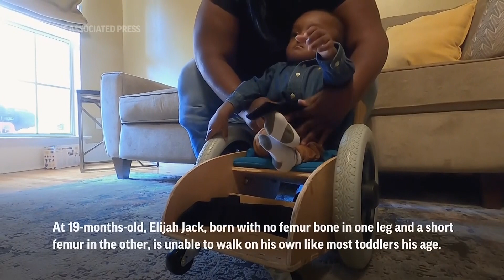Custom made chairs help disabled toddlers get moving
ASSOCIATED PRESS
New Roads, Louisiana - 30 November 2023
1. Various of Elijah Jack in mobility device
HEADLINE: Custom made chairs help toddlers get moving
ANNOTATION: At 19-months-old, Elijah Jack, born with no femur bone in one leg and a short femur in the other, is unable to walk on his own like most toddlers his age.
2. SOUNDBITE (English) Crystal Jack, New Roads, Louisiana Resident:
I know to go with it and if I take him out he's not going to be a happy camper."
3. Various of Elijah using chair
ANNOTATION: Elijah was one of the first to get a specially designed rolling chair built by a team of biomedical engineering students at Tulane University.
++COVERED++
4. SOUNDBITE (English) Crystal Jack, New Roads, Louisiana Resident:
"His chair shows him that like, I could be up like other children."

ASSOCIATED PRESS
New Orleans, Louisiana - 24 September 2023
5. Wide of Tulane students working on chairs
6. Various of Noam Platt showing pieces of plywood
++COVERED++
7. SOUNDBITE (English) Noam Platt, Director of MakeGood:
"Really, the craftsmanship comes into making the cushions and the straps and things like that are all custom made and sown here at the Tulane maker space."
8. Various of students using sewing machines
9. Tight of seat cushion
++PARTIALLY COVERED++
10. Various of Tulane students sanding plywood
11. SOUNDBITE (English) Noam Platt, Director of MakeGood:
"Right now the students are assembling the sheets, sanding them down and putting them together using the pre-cut notches and screw holes to make this final product."
12. Wide of chair spinning

ASSOCIATED PRESS
Metairie, Louisiana - 30 October 2023
13. Wide exterior of Louisiana Children's Hospital Rehabilitation Center
ANNOTATION: MakeGood is the New Orleans area coordinator for TOM Global, an Israeli nonprofit manufacturer that helps those with limitations.
14. Tight shot of Freya Baudoin
++PARTIALLY COVERED++
15. SOUNDBITE (English) Heather Hampton, Metairie, Louisiana Resident:
"It has been a roller coaster ride honestly. She's been in and out of the hospital her whole life."
16. Wide of Freya being put into her chair
ANNOTATION: Born premature, Freya Baudoin’s mobility has been delayed compared to kids her age, but she recently learned to walk with help from the device.
++PARTIALLY COVERED++
17. SOUNDBITE (English) Dr. Jennifer Gaubert, Physical Therapist:
"A device like this gives her the ability to be upright in a more age appropriate way and also the ability to move around, go everywhere she wants in her home."
18. Wide of Freya pushing chair

ASSOCIATED PRESS
19. SOUNDBITE (English) Dylan Lucia, Tulane University Graduate Student:
"Seeing how much these were improving their lives and helping them become a more independent person, even as a small toddler. Like, it was really, really enduring to see something like that and to see the positive change."
20. Various of laser cutting out chair tires
21. Platt and student working with chair

ASSOCIATED PRESS
22. Various of Elijah in his chair
ANNOTATION: The devices are particularly helpful for families whose children will eventually need wheelchairs, like Elijah.
++PARTIALLY COVERED++
23. SOUNDBITE (English) Crystal Jack, New Roads, Louisiana Resident:
"Like I said we come a long way, but I'm blessed to have him."
24. Various of Elijah in his chair
++PARTIALLY COVERED++